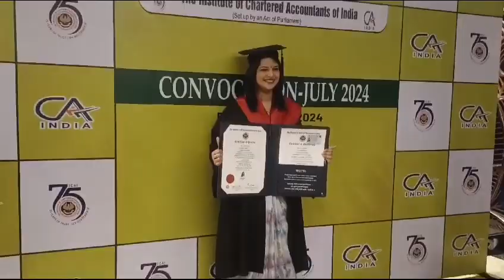CA Convocation Day | CA Harshika Manav Jaiswal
My CA Convocation Day | CA Harshika Manav Jaiswal | CA Harshika Jaiswal

Convocation Day is a milestone moment in my journey as a Chartered Accountant (CA). It represents the culmination of years of hard work, dedication, and perseverance. This day is not just about receiving a certificate; it's about celebrating the countless hours of studying, the challenges overcome, and the personal growth that has shaped me into a professional.

As I stand on this day, I reflect on the sacrifices made and the support received from family, friends, and mentors who stood by me throughout this rigorous process. The knowledge and skills acquired during this journey have equipped me with the tools to contribute meaningfully to the financial world.

Convocation is not just the end of an era but the beginning of a new chapter, where I step into the professional world with confidence and responsibility. It is a day of pride and joy, knowing that I am now part of a community of esteemed professionals. Today, I celebrate not only my achievement but also the promise of a bright and impactful career ahead.